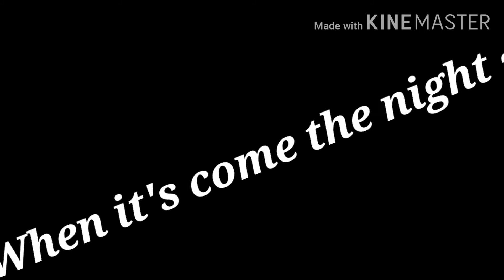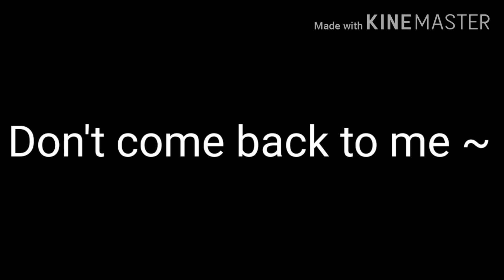♡ Never Lie To me ♡ || GLMV || Emotional Story || Bŕøwń Wøłfìè